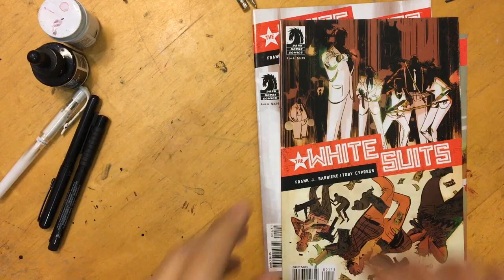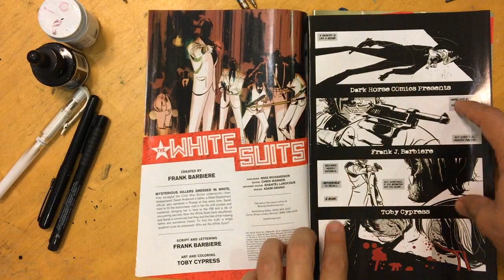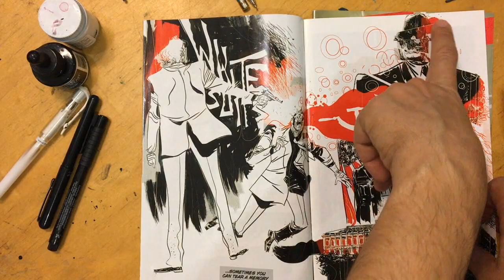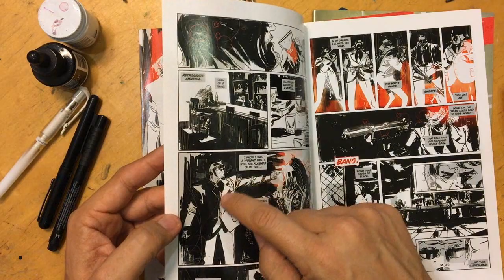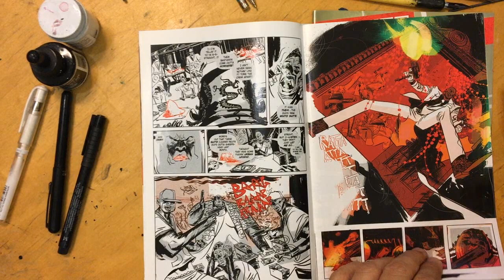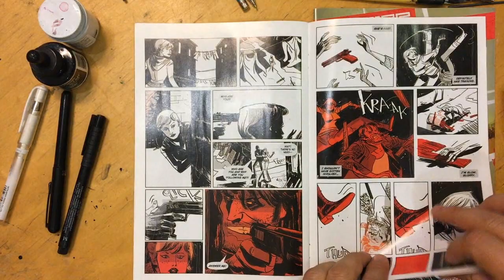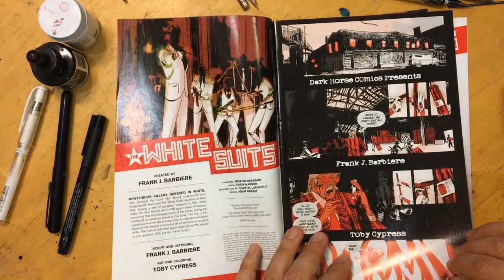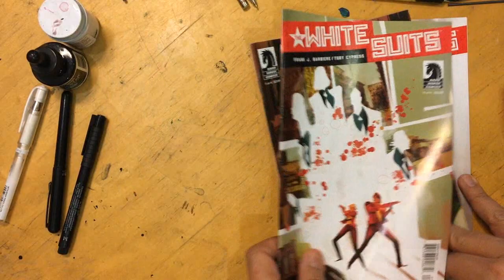Comic Spotlight: White Suits | Art of Comics Epi 66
Today we have a comic spotlight on Toby Cypress's Dark Horse comic, White Suits.